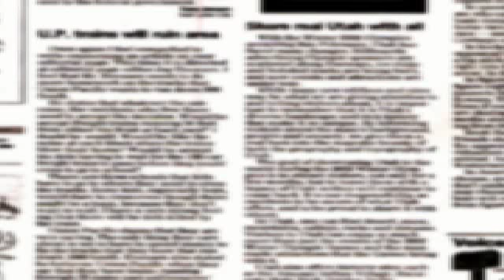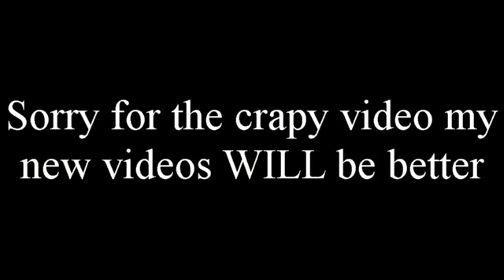Two Sided Reviews Intro Video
My Movie Reviews